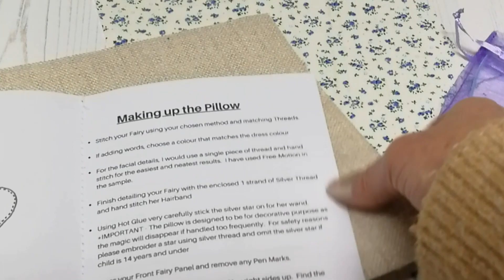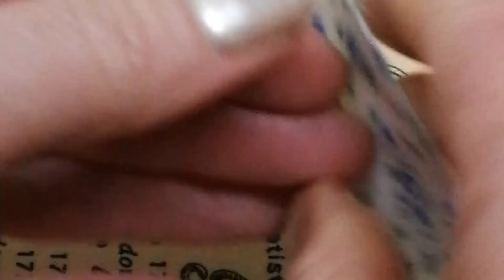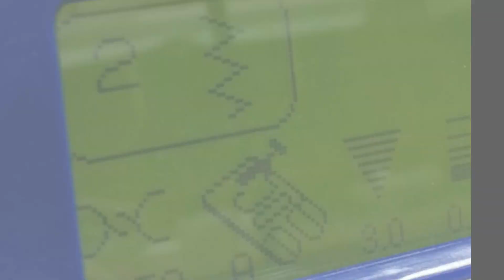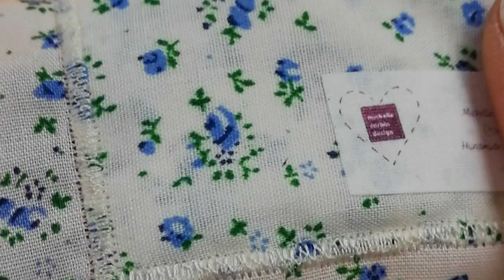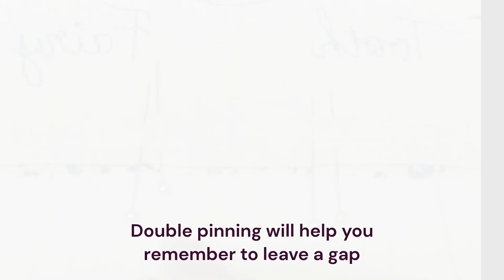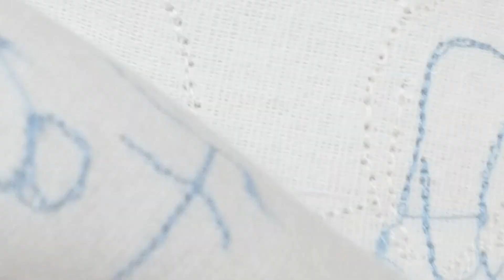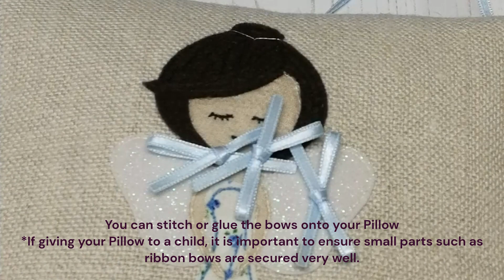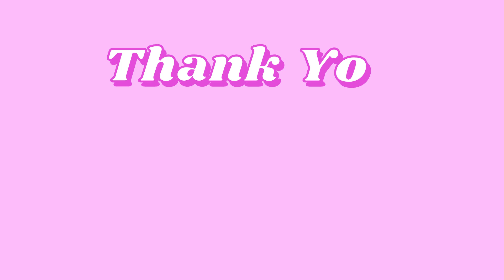How to make a Tooth Fairy Cushion Part 2/Sewing up the Pillow Made with Clipchamp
I hope you enjoy stitching up your Tooth Fairy Cushion.
Part 2 - In this video you will see how to sew the Pillow and add embellishments